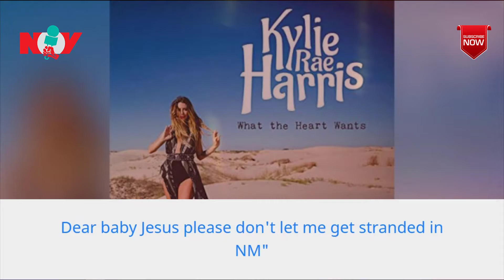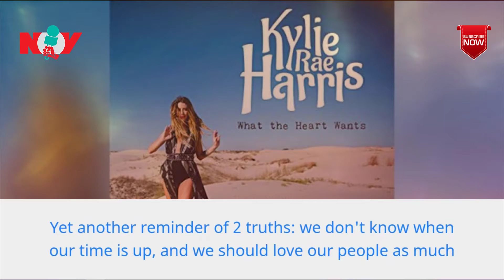Kylie Rae Harris, Country Singer From North Texas, Dies In Crash In New Mexico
Country singer Kylie Rae Harris of Wylie, Texas died in a three-vehicle crash in New Mexico Wednesday, her publicist confirmed to Billboard.

News of Voice | The brave voice of truth